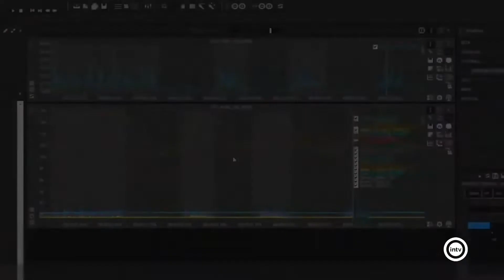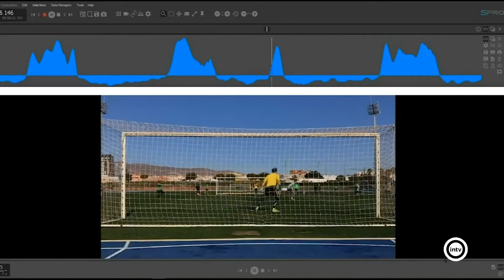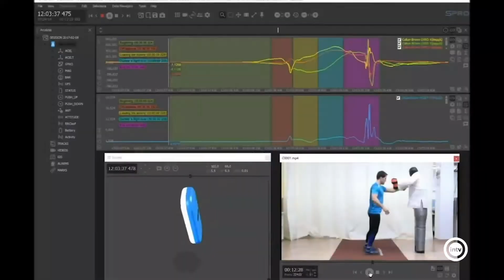Reme Fernández e Isabel Pérez (Almería is different) (06/10/21)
Reme Fernández. Tecnóloga y formadora
Isabel Pérez. Cofundadora y CEO de RealTrack Systems. Hablamos de tecnología aplicada al deporte con esta herramienta que ayuda a conocer el rendimiento deportivo de los jugadores.